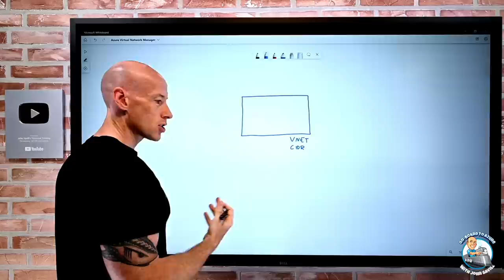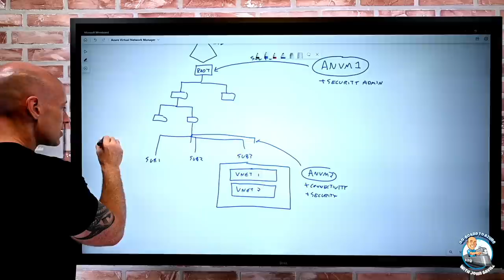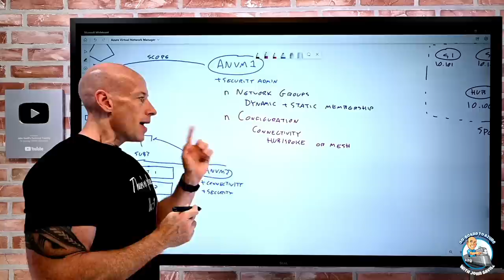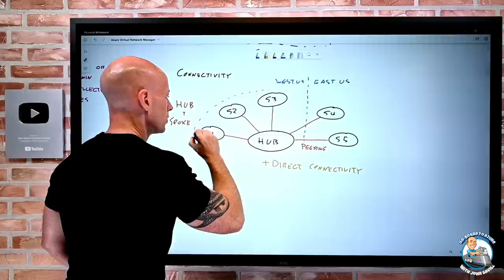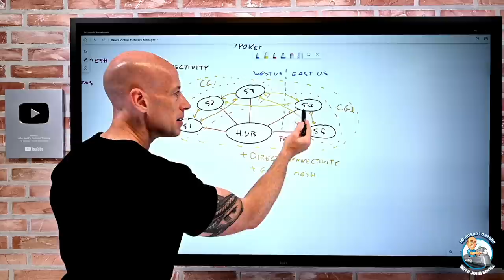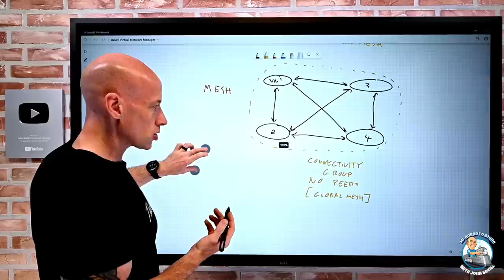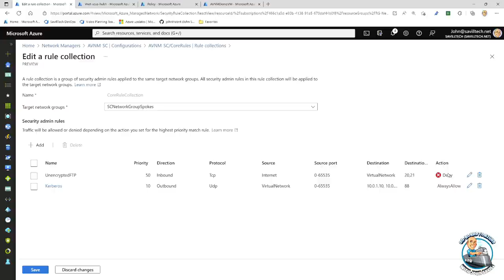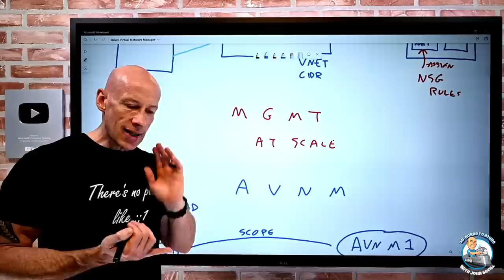Azure Virtual Network Manager Deep Dive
A deep dive look and demo for Azure Virtual Network Manager.

0:00 - Introduction
0:33 - Virtual network refresher and challenges at scale
3:52 - Azure Virtual Network Manager overview and deployment
11:00 - Network groups
16:50 - Configurations
20:25 - Connectivity configurations
20:50 - Hub and spoke
26:30 - Direct connectivity and connected groups
36:25 - Hub and spoke direct connectivity with multiple network groups
38:20 - Mesh and removing deployments
46:24 - Security admin configurations
49:29 - Types of action including Always Allow
53:10 - Demo and viewing rules applied
59:30 - Pricing
1:01:27 - Summary and close